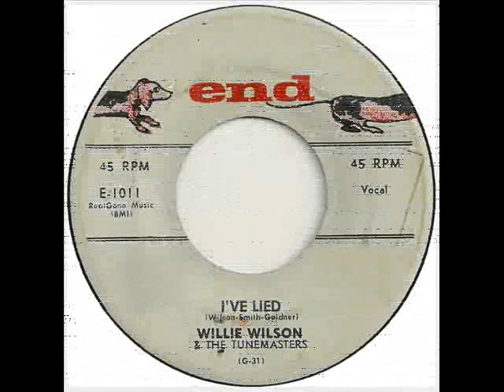Willie Wilson & The Tunemasters - I've Lied [1958] (Doo Wop Ballad) Stereo Mix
END Records E-1011 A (Jan 1958)
Vocalist from the 50s, most famous for share lead vocals with Arlene Smith (Chantels) at the song "I've Lied"
Commonly credited as "Willie Wilson & The Tunemasters"